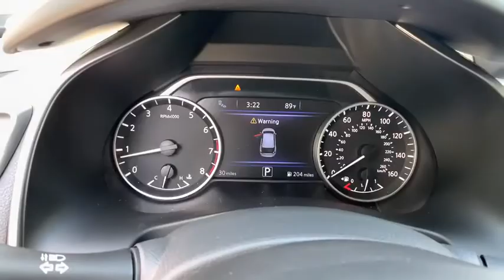2020 Nissan Murano Atlanta, Griffin, McDonough, Fayetteville, Thomaston, GA NI23676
Gun Metallic New 2020 Nissan Murano available in Atlanta, Georgia at Cronic Nissan. Servicing the Griffin, McDonough, Fayetteville, Thomaston, GA area.

Cronic Nissan
2624 N Expressway